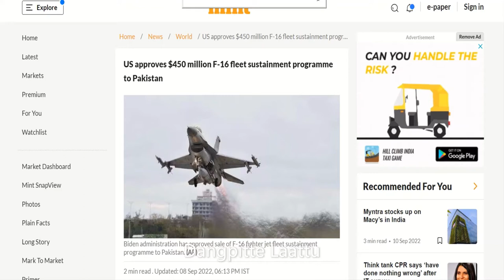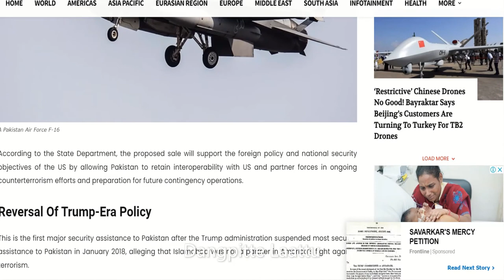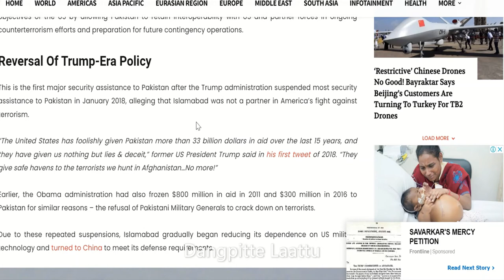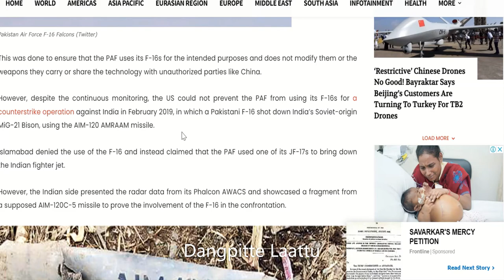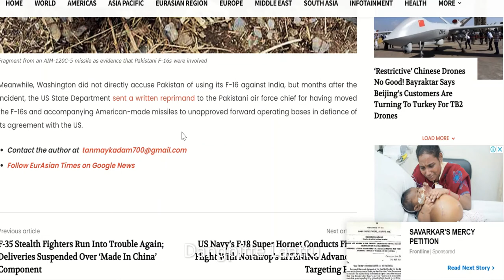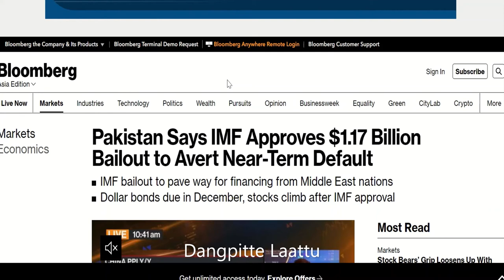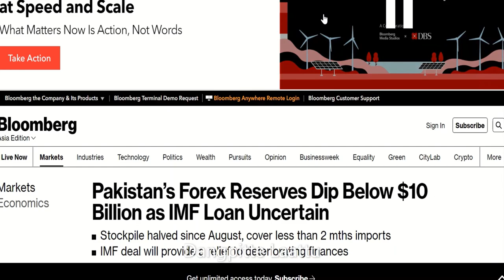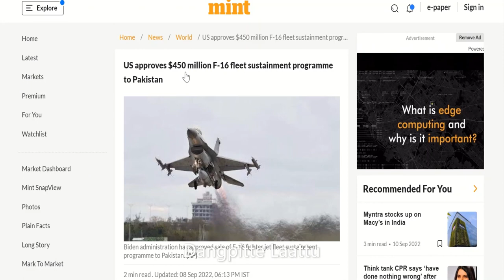USA approved $450 million to Pakistan| IMF approves $1.17 billion to Pakistan| India| Afghanistan